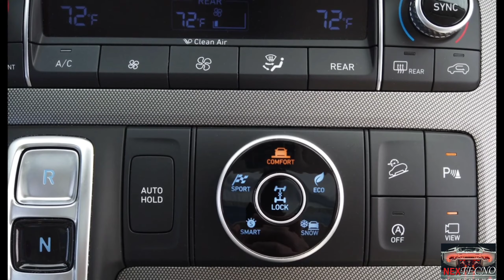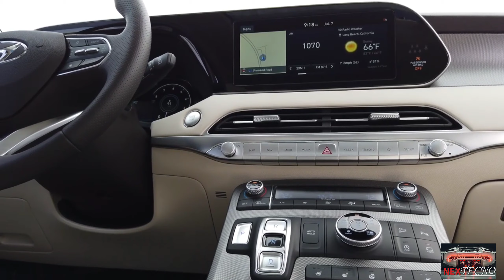HYUNDAI PALISADE 2021 Interior y Exterior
Hyundai palisade 2021 más equipamiento en todas sus versiones SE, SEL y Limited y la versión que trae todos los juguetes es la caligrafía.